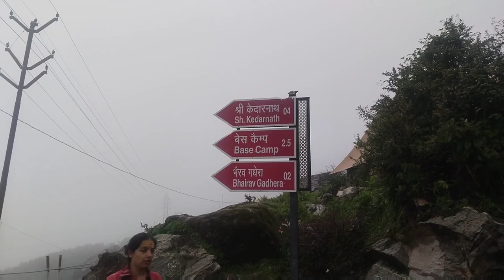Kadarnath Yatra vlogs 😉 Dangerous Climb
mr and mrs upadhyay vlogs
pal family vlogs
Indian vlogar gorav
pk vlogs
manish upadhyay vlogs